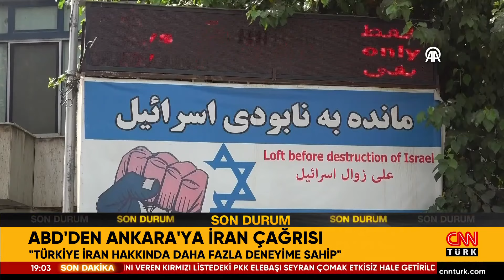ABD, Türkiye'ye F-35 Verecek Mi? Bir Son Dakika Açıklaması Daha Geldi...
Amerika ve Türkiye arasında devam eden F-35 krizi çözülecek mi? F-35 için son açıklama ne?

7 gün 24 saat haber canlı yayınla size ulaşıyor! En son haberler, güncel gelişmeler ve uzman yorumcuların haber analizleri CNN TÜRK ekranında canlı yayın ile izleyicisiyle buluşuyor.